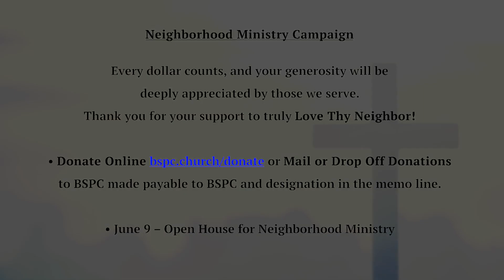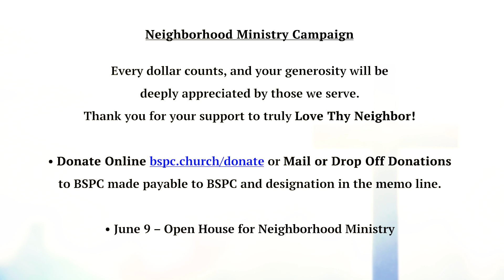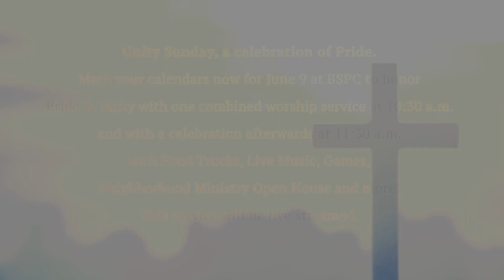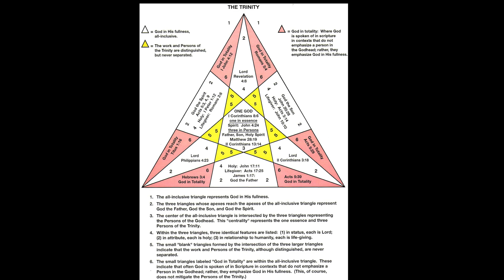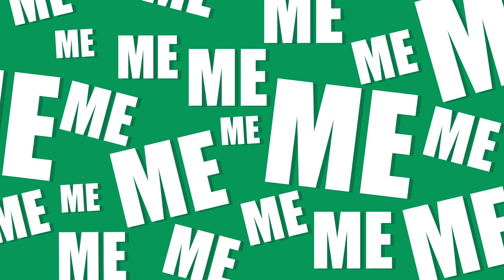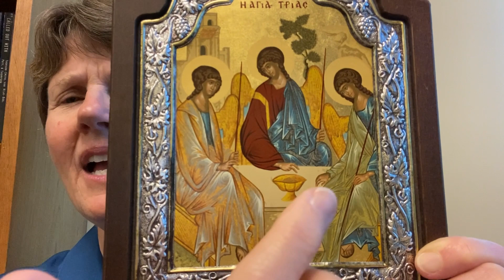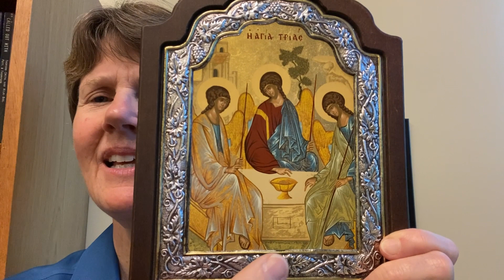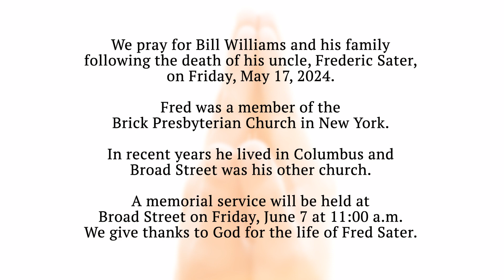Online Worship Service | May 26, 2024 | Broad Street Presbyterian Church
Welcome to Broad Street!

We are an LGBTQIA+ affirming, anti-racist church in Columbus, Ohio committed to serving God and making a difference in our community.

Worship is the center of our life as a congregation. Since COVID-19, we have made online worship a new priority, and we now value in-person worship in a way we never have before.

No matter where you are located, whether you are here in Columbus, Ohio or on the other side of the country (or the world), you can always worship with Broad Street!